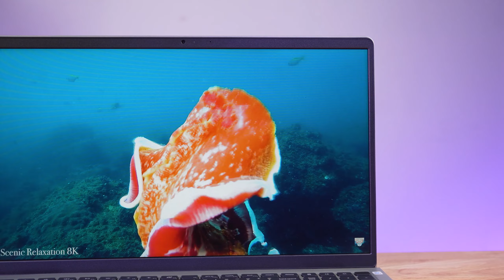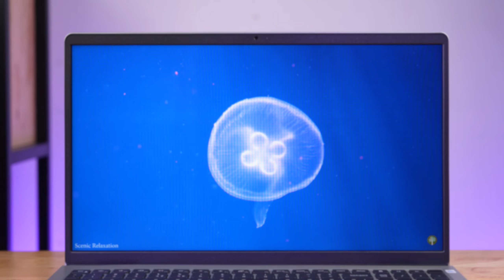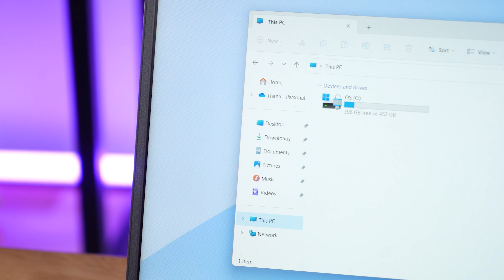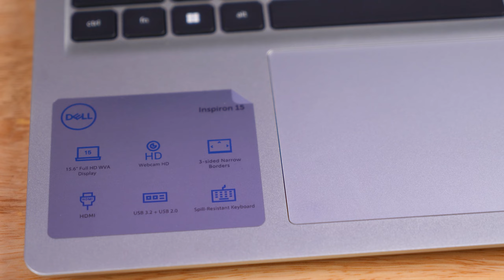Laptop Dell Inspiron 15: DÒNG INSPIRON ĐÁNG MUA NHẤT DỊP CUỐI NĂM!!!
Dell Inspiron 15 N3530 không chỉ là một chiếc laptop thương hiệu Mỹ mạnh mẽ mà còn là một người bạn đồng hành lý tưởng cho sinh viên và dân văn phòng. Với cấu hình ấn tượng và các tính năng nổi bật, sản phẩm này đảm bảo sự hiệu quả và thoải mái trong mọi công việc của bạn.